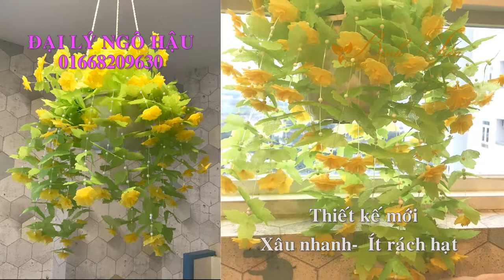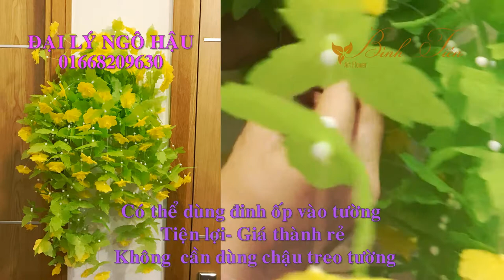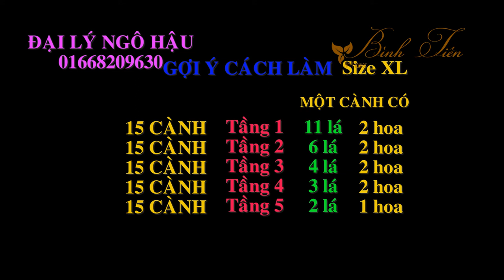HOA LUA NGO HAU